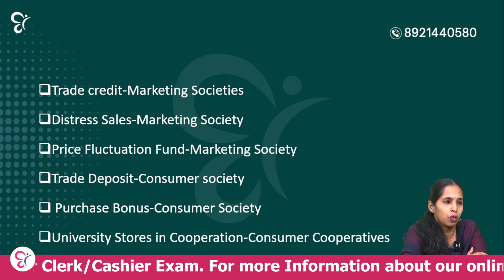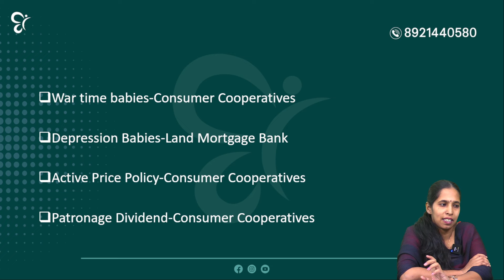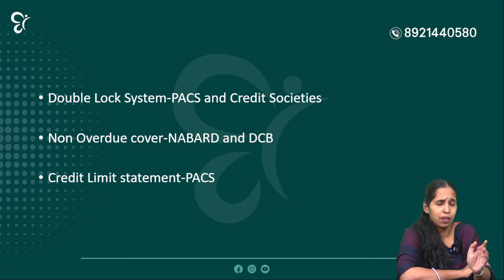CSEB BANKING CONFUSING FACTSഇനി മാർക്ക് നഷ്ടമാകില്ല | CSEB EXAM